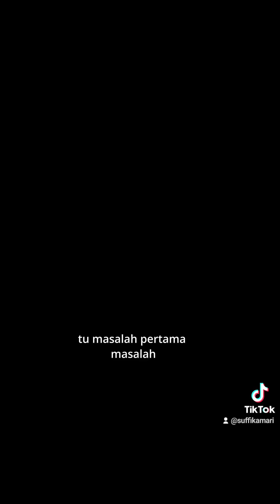Salah Faham Kes Nik Elin: Hukuman Undang Undang Syariah ni rendah?